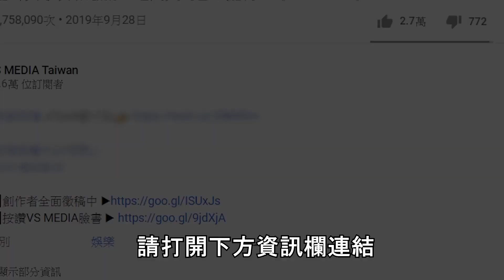台灣這幾點成老外旅遊首選！法國女生最愛的台灣茶竟是XXX｜VS MEDIAｘ